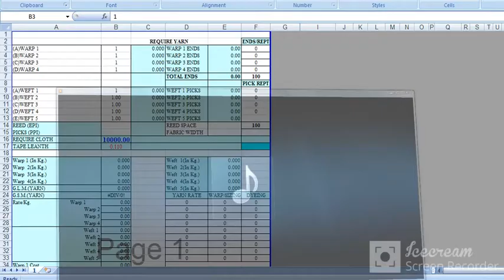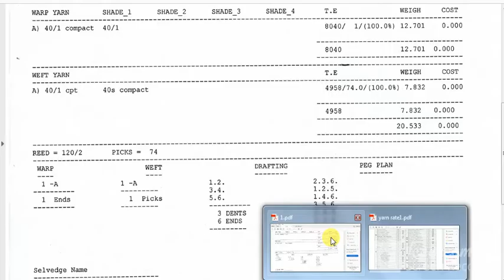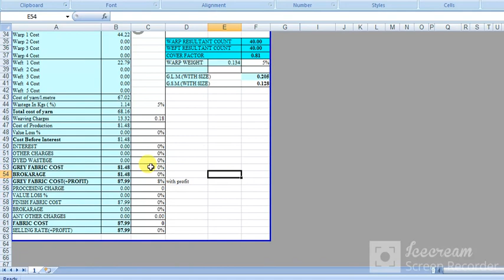fabric costing with excel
In this video we are going to learn woven fabric costing with excel sheet.